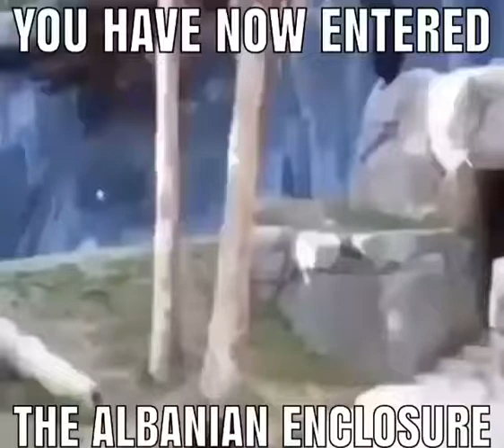You have now entered the Albanian enclosure